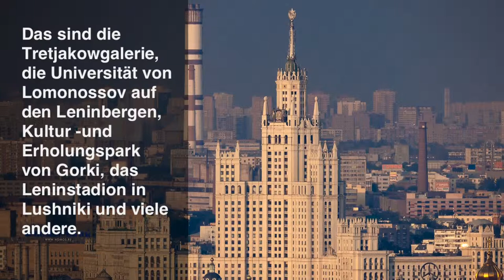Мой проект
Презентация про Москву на немецком. Текст который был в презентации.
Moskau

Moskau ist eine alte Stadt. Es ist über 800 Jahre alt. Es wurde im Jahre 1147 von dem Fürsten Juri Dolgoruki gegründet. Das Juri-Dolgoruki-Denkmal befindet sich in der Twerskajastraße.
Moskau ist kulturelles, industrielles und wissenschaftliches Zentrum Russlands. Der Kreml ist das Zentrum Moskaus und eine der schönsten Sehenswürdigkeiten von Moskau. Auf dem Territorium des Kremls befinden sich viele Kathedralen. An der Archangelski Kathedrale befinden sich die Zarenglocke und die Zarenkanone. Auf dem Territorium des Kremls liegt auch der Kongressenpalast. Hier befindet sich auch der Rote Platz. Auf dem roten Platz ist das Leninmausoleum. Hier sind die Basilikuskathedrale. der GUM und das Leninmuseum.
Die Moskauer und die Gäste der Hauptstadt bewundern die schönen Denkmäler der alten Baukunst. Sie besuchen gern die Gedenk- und Kulturstätten von Moskau. Das sind die Tretjakowgalerie, die Universität von Lomonossov auf den Leninbergen, Kultur -und Erholungspark von Gorki, das Leninstadion in Lushniki und viele andere.
Wie gesagt, ist Moskau ein industrielles Zentrum. Hier befinden sich viele berühmte Werke, Fabriken und Betriebe. Zum Beispiel: das Lichatschowautowerk, die Schuhfabrik "Bogatyr". Heute produzieren in Moskau verschiedene "Joint Ventures" verschiedene Waren. In Moskau haben viele weltbekannte Firmen ihre Vertretungen.
Moskau ist eine der größten Städte der Welt. Hier leben über 8,5 Millionen Menschen.
Für die Moskauer gibt es viele Theater und Museen. Das bekannteste Theater ist das Große Theater.
In Moskau gibt es eine schöne U-Bahn. Die erste Linie wurde im Jahre 1935 gebaut.
Es gibt vieles, was man über Moskau erzählen könnte. Es ist aber besser all das mit seinen Augen zu sehen.